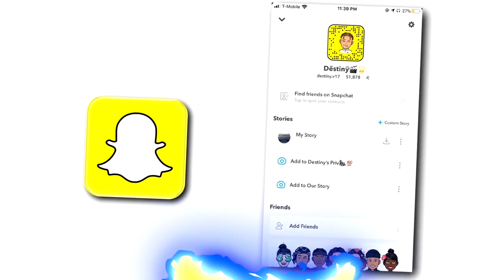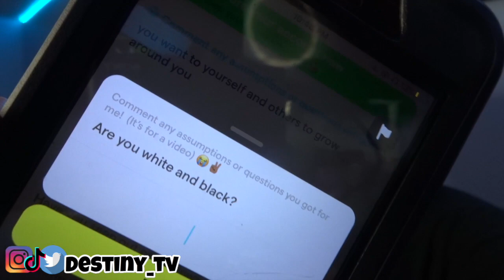READING ASSUMPTIONS ABOUT ME😱/QUESTIONS FOR ME